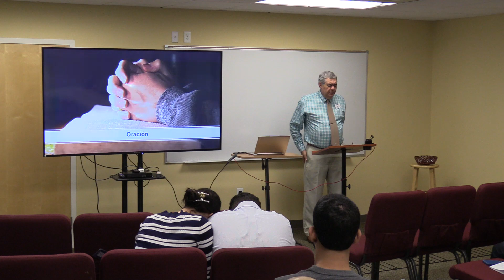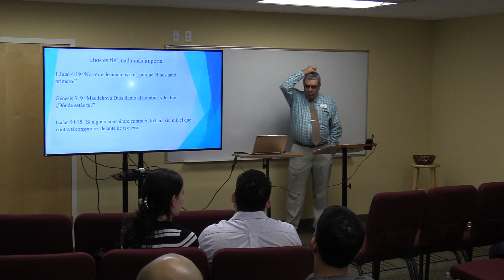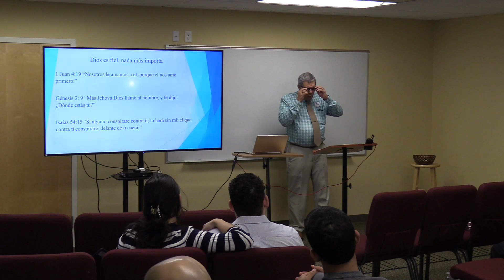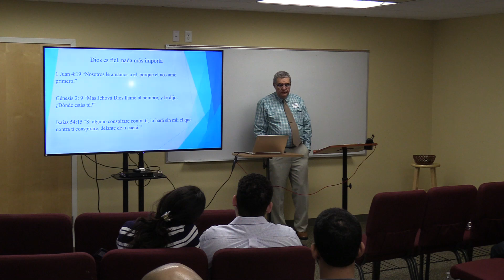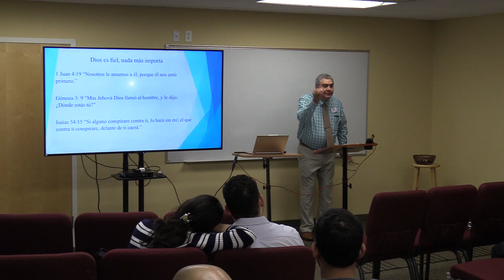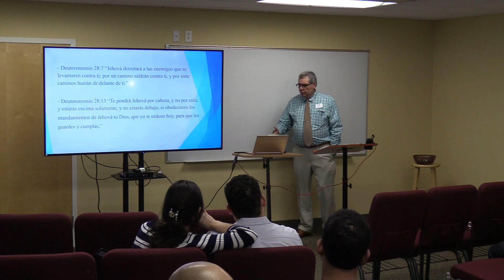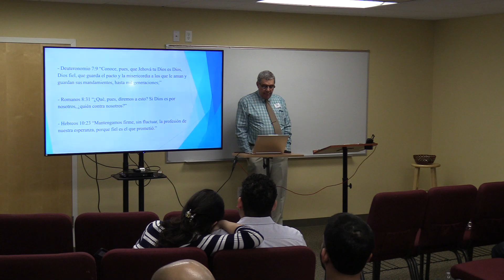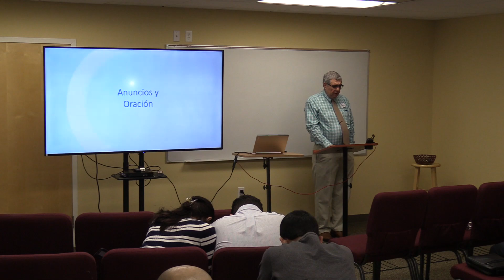Spanish Worship Service - October 27th, 2024